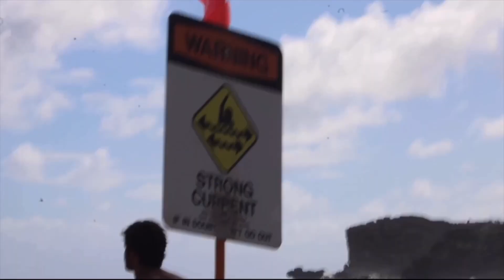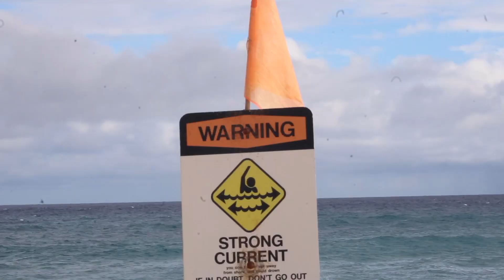the usual vlog at sandys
sandys beach= barrels all day